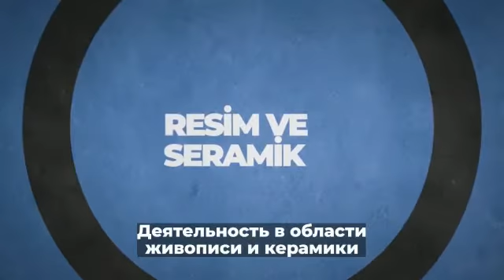Квартиры от 45 000$ 1+1 CENTER от ILKEM YAPI. Турция, Мерсин, Тарсус. РАССРОЧКА ☝️ от застройщика 🤓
РАССРОЧКА ☝️ от застройщика 🤓

ЖК ILKEM CENTER
ОКОНЧАНИЕ СТРОИТЕЛЬСТВА – октябрь 2024
Страна: Турция
Провинция: Мерсин
Город: Тарсус
Район: Февзи Чакмак (центр)

Основные характеристики квартиры 1+1
▪️Брутто (m²): 70,00
▪️Нетто (m²): 49,00
▪️Количество санузлов: 1
▪️Количество балконов: 2
▪️Гостиная + Кухня (m²): 25,00
▪️Спальная комната (m²): 12,50
▪️Санузел (m²): 4,50
▪️Прихожая (m²): 3,00
▪️Балкон 1 (m²): 6,50
▪️Балкон 2 (m²): 3,50
▪️Стоимость: от 45 000 $

Основные характеристики квартиры 2+1
Тип 1:
▪️Брутто (m²): 100,00
▪️Нетто (m²): 80,00
▪️Количество санузлов: 1
▪️Количество балконов: 2
▪️Гостиная + Кухня (m²): 25,50
▪️Спальная комната (m²): 16,50
▪️Детская комната (m²): 13,50
▪️Санузел 1 (m²): 4,50
▪️Прихожая (m²): 5,50
▪️Стоимость: от 68 000 $

Тип 2:
▪️Брутто (m²): 100,00
▪️Нетто (m²): 80,00
▪️Количество санузлов: 1
▪️Количество балконов: 2
▪️Гостиная + Кухня (m²): 36,50
▪️Спальная комната (m²): 13,00
▪️Детская комната (m²): 13,00
▪️Санузел 1 (m²): 4,00
▪️Прихожая (m²): 3,00
▪️Балкон 1 (m²): 7,00
▪️Балкон 2 (m²): 3,00

Особенности территории комплекса:
▪️Площадь территории: 30 000 m²
▪️Закрытая территория
▪️Видеонаблюдение
▪️Охрана
▪️Автопарковка (открытая и закрытая)
▪️Бассейн (открытый)
▪️Детская площадка (открытая)
▪️Спортивная площадка (открытая)
▪️Беседки для отдыха
▪️Зона Барбекю
▪️ Фонтаны
▪️Генератор полного цикла
▪️При строительстве комплекса используются термостойкие керамзитобетонные блоки
▪️ Система «Умный лифт»